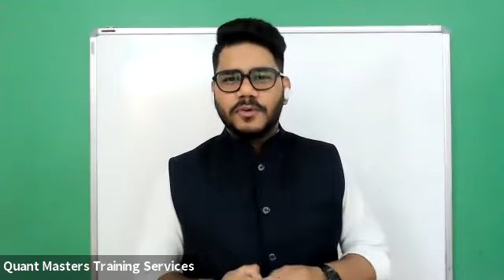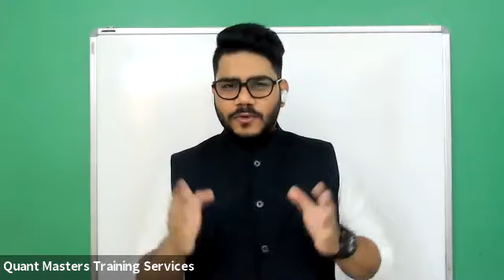300+ Hours Placement Traing Program | Company Specific Training Included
Get Placed in TCS | INFOSYS | CAPGEMINI | WIPRO | ACCENTURE 300+ Hours Of Placement Training Recordings and Comapny Specific Training

Practice & Learn at your own Pace
1-1 Dedicated Mentors to clear your Doubts
Weekend Live session for Revision

• Quantitative
• Technical
• Verbal & Soft-Skills
• Logical Reasoning
• 1-1 Mock HR Interview
• Profile Building
• Back-up Classes
• 1 Year App Access

Join Our Telegram channel for regular updates on Placements

Join Quant Masters and get placed in your DREAM COMPANY.